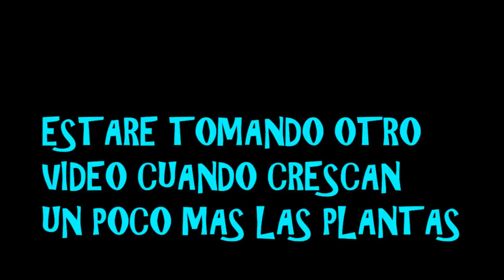JARDIN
PLANTAS  DE FRIJOS, CILANTRO, RABANOS, PEPINOS
AYOTE , OKRE. CHILE PIMIENTO, CHILE JALAPENO